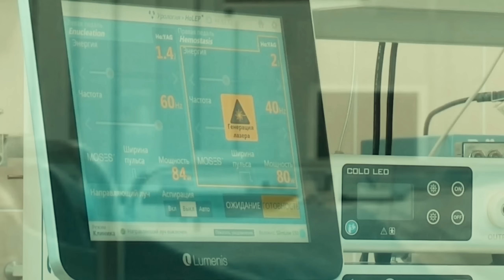إنتقال بين عالمين ... محمد من أصفهان Near death experiences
نضع بين ايديكم تجربة شهيرة واحداثها مذهلة  وتحتوي الكثير من التفاصيل المعبرة. قصة محمد من اصفهان . ما اثار اهتمامي في هذه القصة  هو انه عندنا حصل الحادث ونقل الى المستشفى وهو في تلك الحالة الحرجة. وكان ذهنه مضطربآ بالافكار. وقلبه مليئ بالهموم  فجأ حدث تغير مفاجيئ في لحظة الخروج...  تغيرت افكاره وتغيرت نظرته  وتغيرت اهتماماته  نحب ان نعرف انطباعاتكم حول هذه اللحظة الفارقة   لكن قبل ذلك نسأل الله ولكم التوفيق لرضاه والأخذ عن خلفاءه في ارضه عليهم السلام...

تجارب جميلة في الاقتراب من الموت. حياة بعد الحياة الموت الوشيك  عائدون من الموت. تجارب الخروج من الجسد الموت الوشيك. عائد من الموت. تجارب الاقتراب من الموت للمسلمين. الخروج من الجسد  الجسد الاثيري